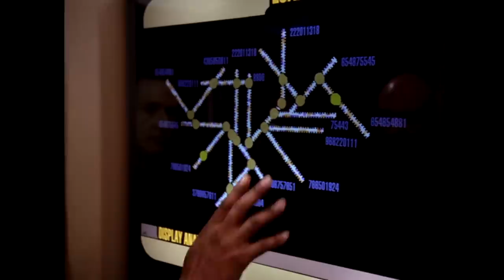Did the Dominion Bio-Engineer the Species of the Federation?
Are the Progenitors the Ancestors of the Dominion? You decide..

2441-Q Old Fort Pkwy. #343